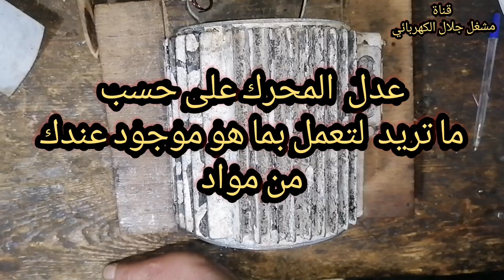مهارة فنية أنقذتني في منتصف الليل بفضل الله 💪 سوبر ابو عبدالرحمن😂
تايمر الثلاجة
ثري phase
لف المحركات الكهربائية مهنة لف المحركات الكهربائية الواحد فاز والثلاثة فاز